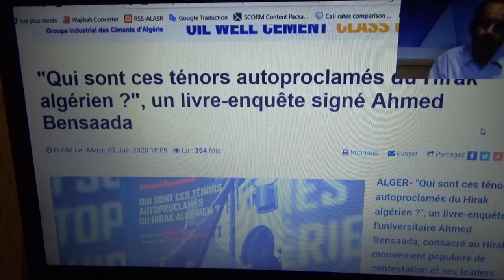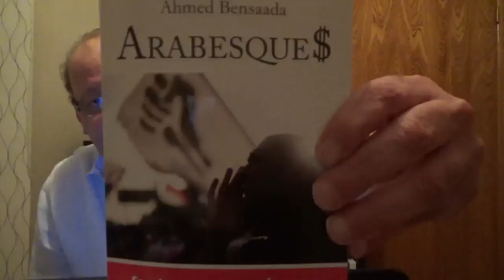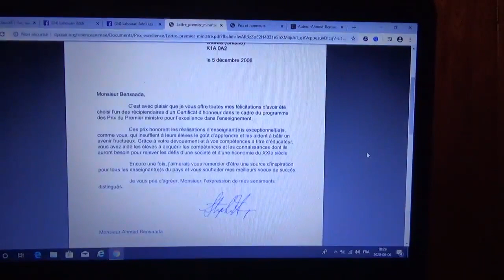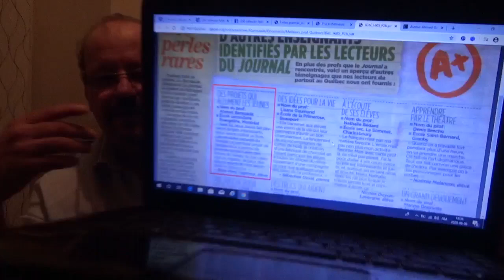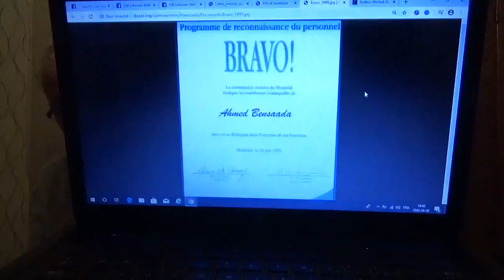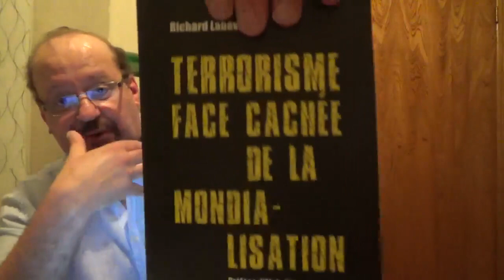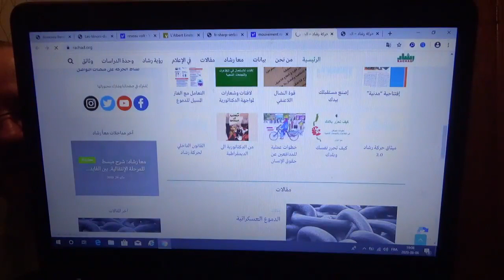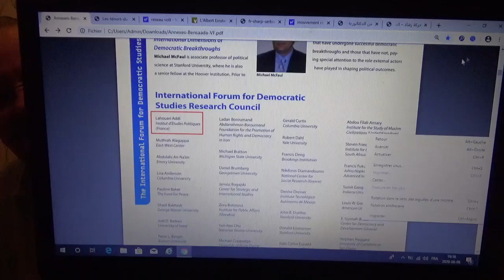Dr bensaada contre les ténor autoproclamés du hirak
كيف اخرج البروفيسور أحمد بن سعادة الجرذ دهينة من حجره
🔥 لا يفلح الخائن حيث أتى ... من سنن الله في الكون 🔥